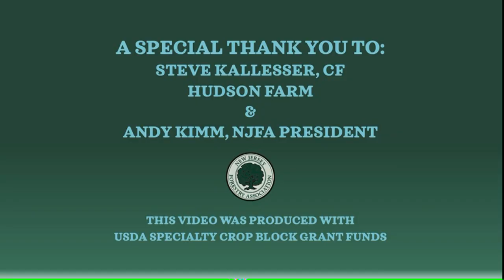Hudson Farm: A Forest Success Story Introduction Video with Steve Kallesser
Watch this highlight video to see some of the great work being done on Hudson Farm to meet their Forest Stewardship goals.  Join Steve Kallesser as we visit some of the areas where forest management has been done.